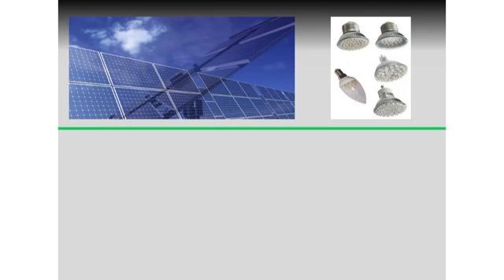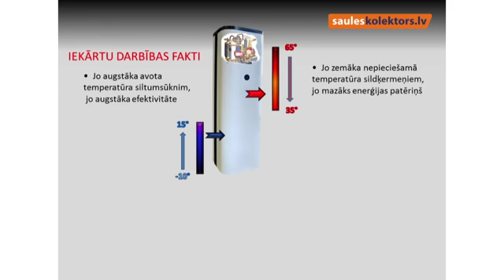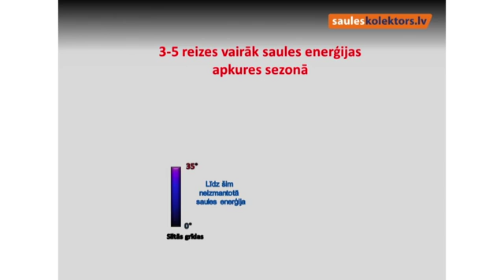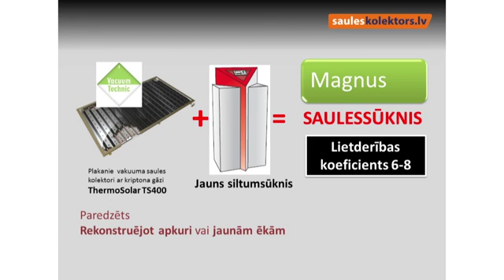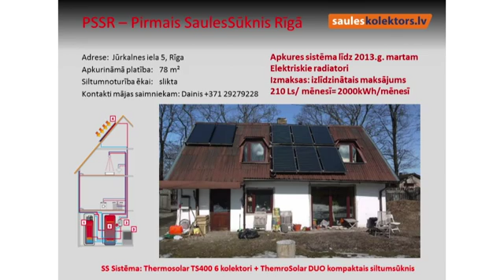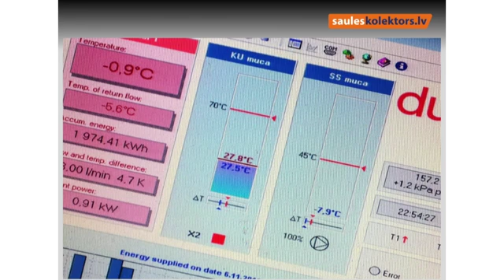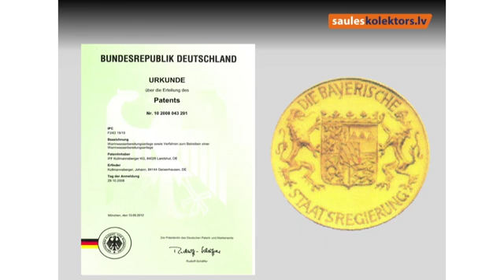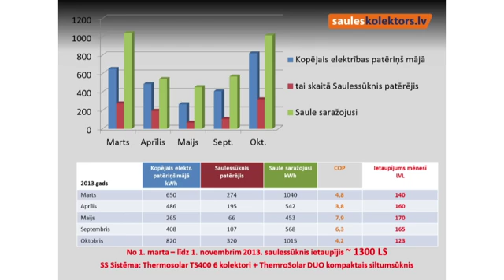Saulessūknis – inovatīva apkures sistēma 11.12.2013